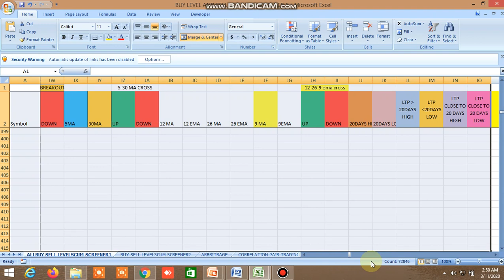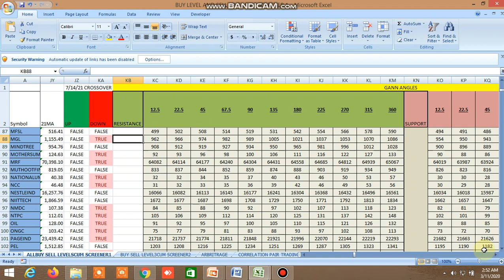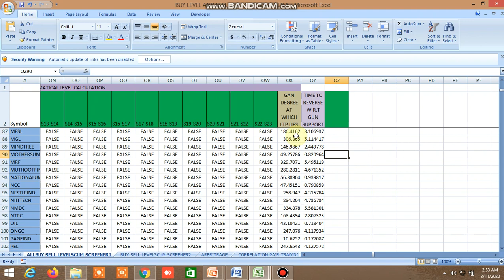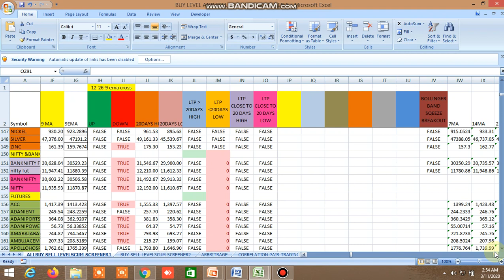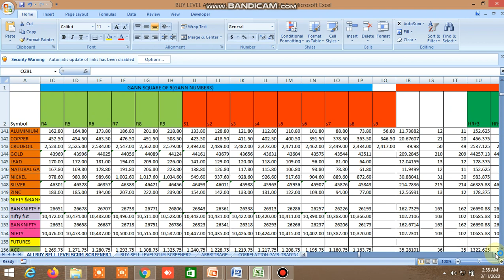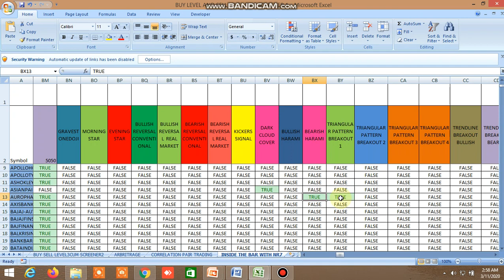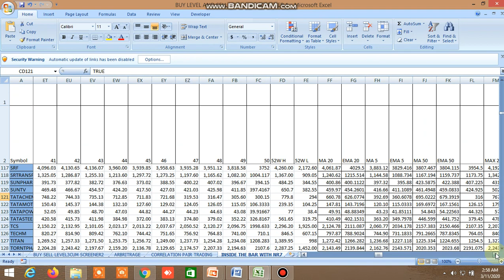BUY SELL LEVEL,100 DMA STRATEGY,GMMA STRATEGY,INSIDE THE BAR,NR4,NR7,CANDLESTICK PATTERN, 11.03.2020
BUY SELL LEVEL,100 DMA STRATEGY,GMMA STRATEGY,INSIDE THE BAR,NR4,NR7,CANDLESTICK PATTERN, 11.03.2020 WITH GANN SQUARE OF 9, GANN ANGLES AND MURREYS MATHEMETICAL LEVELS AND FIBONACCI LEVELS HAS BEEN SHOWN.

D57318